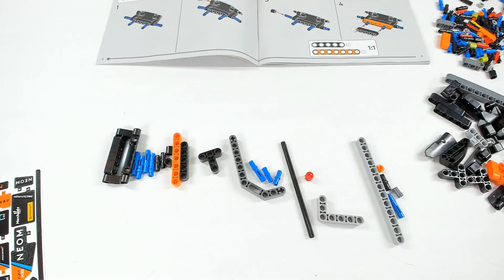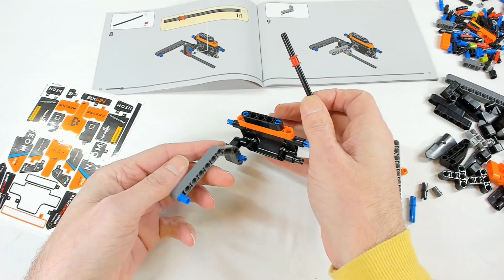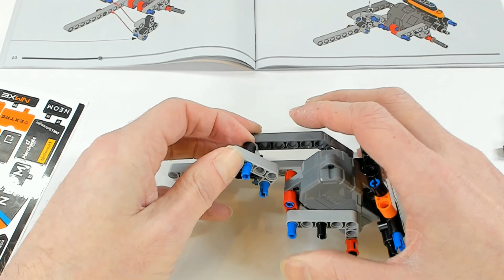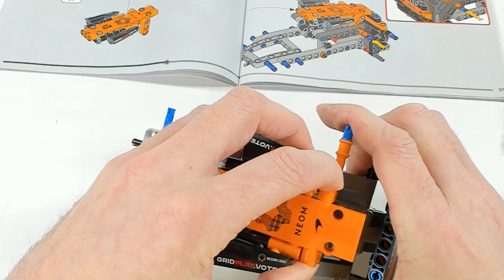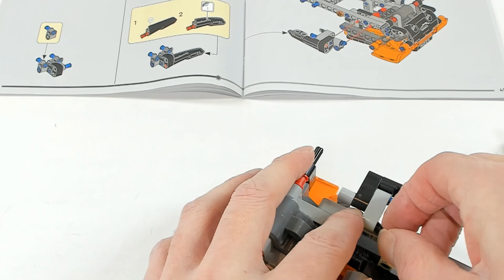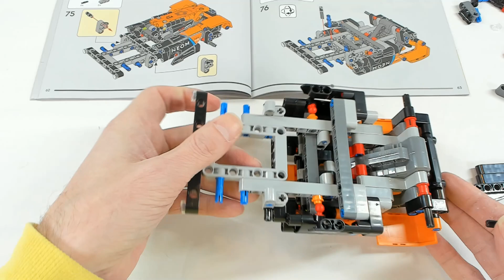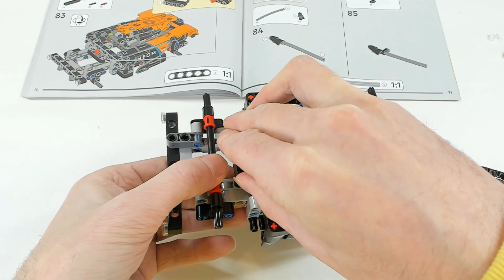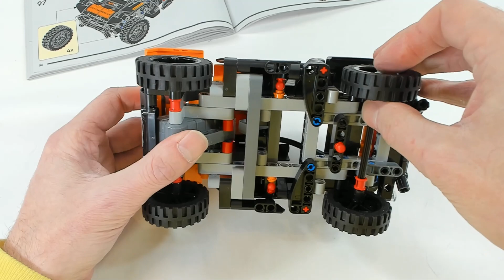LEGO Technic 2024 NEOM McLaren Extreme E Race Car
LEGO Technic NEOM McLaren Extreme E Race Car
Set#: 42166
Pieces: 252